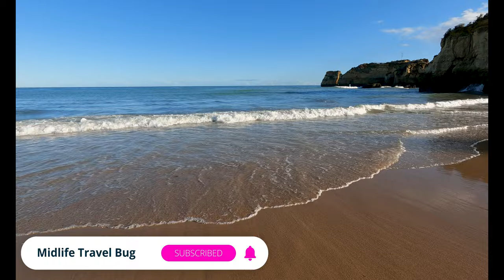LAGOS PORTUGAL 🇵🇹 | The BEST Place To Visit In The Algarve ☀️ 🏖️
Join us on an adventure to the stunning coastal town of Lagos, Portugal in the Algarve! 🇵🇹🌞 This picturesque place features golden cliffs, emerald foliage, azure waters, rich history, delicious cuisine, and breathtaking beaches.

Perfect for midlife travelers, Lagos offers a blend of tranquility and adventure with its laid-back atmosphere, safety, and ease of navigation. Explore cobbled streets, Moorish walls, and a town that dazzles under the sun.

With activities ranging from golf to hiking and lively markets, Lagos has something for everyone.

Let's keep living the dream, one travel at a time. 🌍🎒👣 MidlifeTravelBugAdventure"

Any questions about Lagos? Drop a line with your comment, we’ll answer all your questions !!
If you enjoy our content and want to help us keep making videos, here are some ways you can support us:

Thank you for being part of our journey. Remember, Tomorrow is Never Guaranteed, so chase your dreams today!